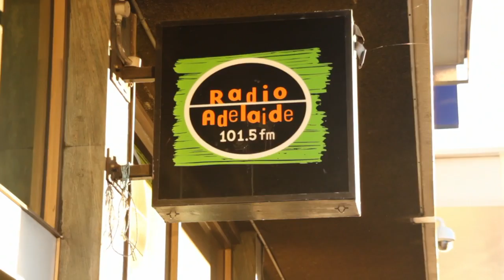The Little Stevies - Album Launch Tour Diary 2: SA & VIC with Georgia Fields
The journey continues as The Little Stevies launch their new record 'Attention Shoppers' all around the country. Here they scoot across to Adelaide and play some regional hows along the way...